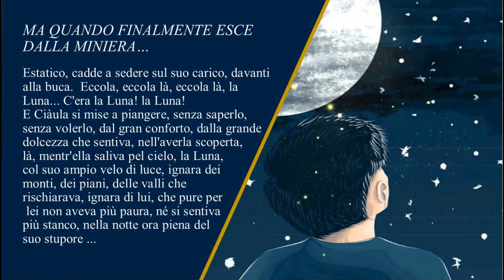Ciàula scopre la Luna L Pirandello Voce RitaCaprio